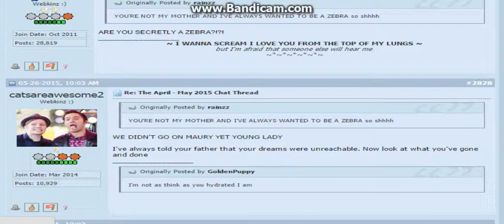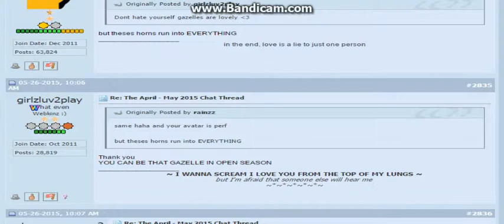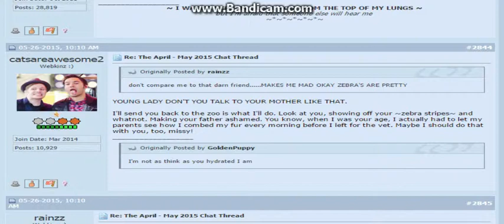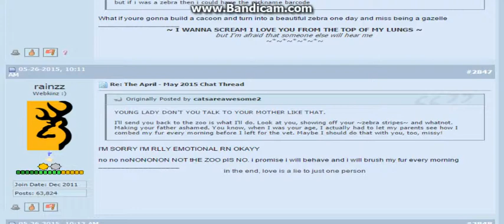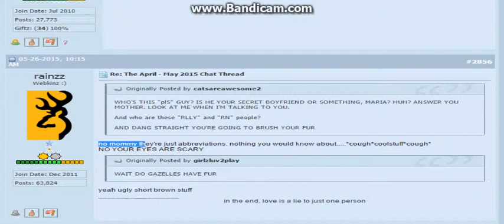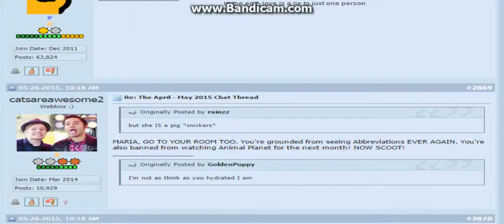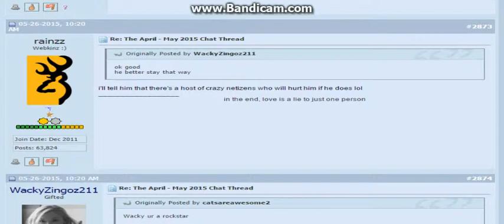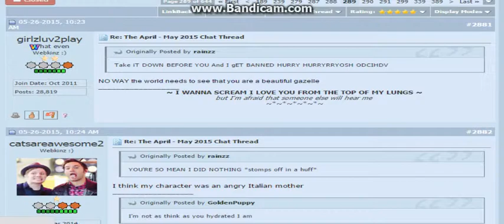Flashback: Zebra Daze...Season One,Episode Two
Welcome to...Flashback! My life is pretty darn funny outside of youtube, so why not show you guys as well!